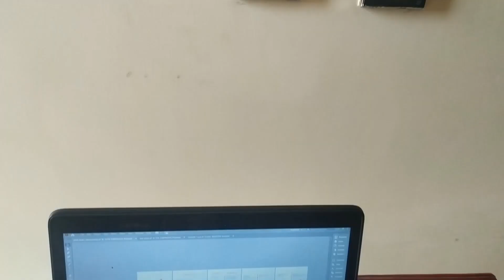VLogging in RAMADAN (Bloopers)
how to make a good vlog!
vlogging in ramadan!